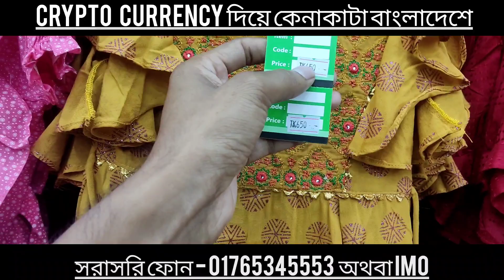বাংলাদেশে এই প্রথম CRYPTO Currency দিয়ে কেনাকাটা করা যাচ্ছে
সারা বাংলাদেশ আমরা Crypto currency এর মাধ্যমে payment নিয়ে থাকি। আপনারা আমার পাশে থাকবেন। আমি যেন Crypto নিয়ে কাজ করতে পারি।

শুধু binance এর মাধ্যমে payment করতে পারবেন।

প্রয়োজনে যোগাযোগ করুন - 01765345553